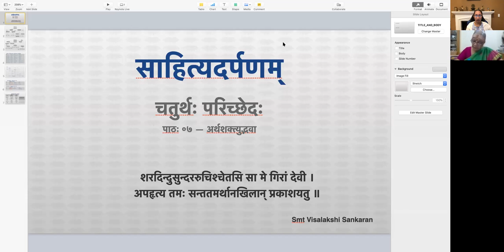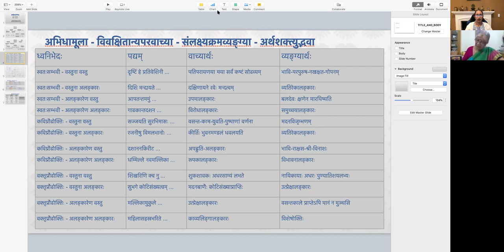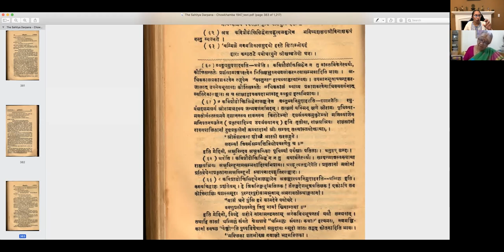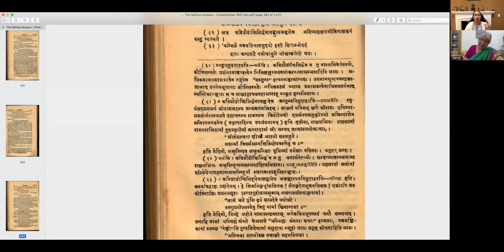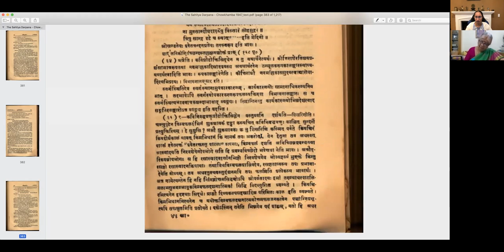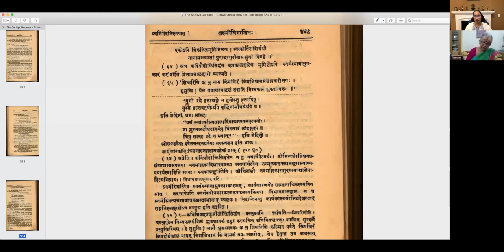साहित्यदर्पणम् - भागः ३ - चतुर्थः परिच्छेदः - पाठः ०७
पाठः ०७ — अर्थशक्त्युद्भवा